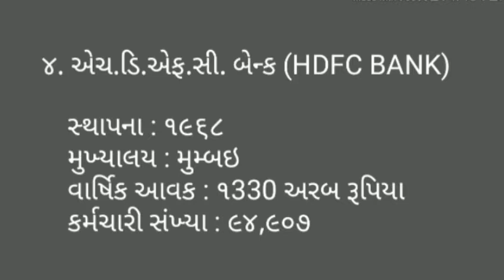ભારતની શ્રેષ્ઠ પાચ કંપની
અહિ ભારતની શ્રેષ્ઠ પાચ કંપનીઓ વીશે જણાવવામા આય્યુ છે. એમા કંપનીનુ મુખ્યાલય, કર્મચારી સંખ્યા, વાર્ષિક આવક અને સ્થાપના વર્ષ જણાવ્યું છે.